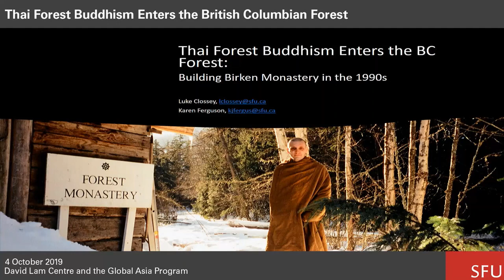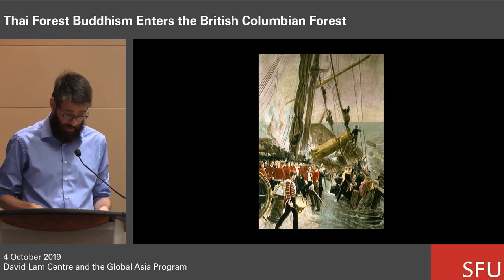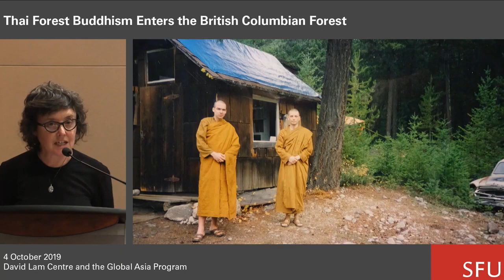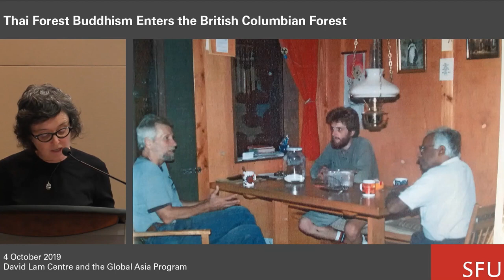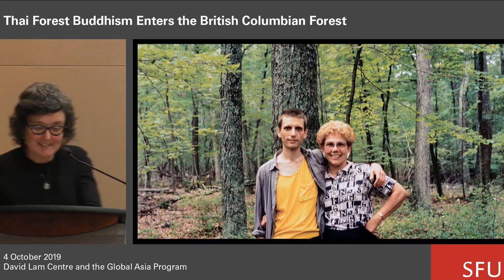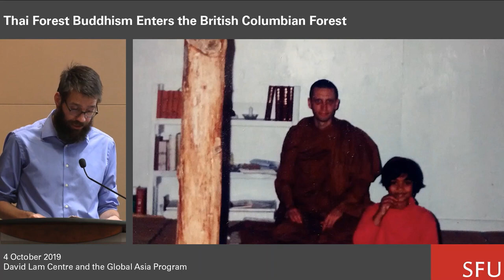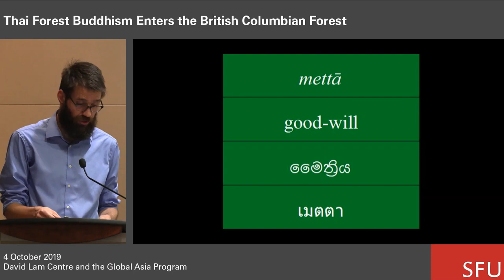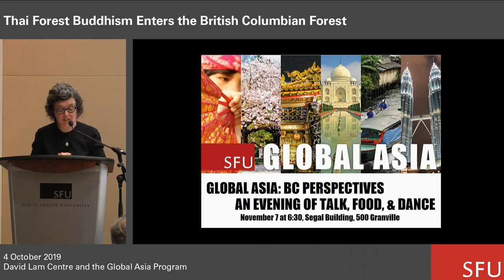How Thai Forest Buddhism Came to British Columbia - Buddhist Lecture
How did the austere Thai Forest Buddhism win a foothold on the laid-back west coast of Canada?  This is a recording of a talk given at SFU Vancouver on October 4, 2019: "Thai Forest Buddhism Enters the British Columbian Forest: Building Birken Monastery in the 1990s"

In April 1994, the Venerable Sona (ne Tom West), a Coquitlam, BC-born-and-bred Buddhist monk from the austere and orthodox Thai Forest Tradition of Theravada Buddhism, travelled to a complex of rundown shacks on the road between Mount Currie and D’Arcy in the Birkenhead River valley near Pemberton, BC. There, he succeeded in establishing a foothold of the Thai Forest tradition, the first initiated by a westerner in North America.

In order for this strict form of Buddhist monasticism to take root a diverse group of people with widely divergent backgrounds, religious and otherwise, had to intersect, thanks to the utter dependence of the mendicant monks on the laity. Those who fed and otherwise sustained the monks included regular visitors from the Vancouver region – Thai Buddhist graduate students and domestic workers, as well as Sri Lankan and “convert” Buddhist professionals and academics – along with local people – largely non-Buddhist foresters, entrepreneurs, self-described hippies and dropouts, and a Baptist school secretary.

Our presentation will explore the depth and meaning of these intersections, which didn’t happen in the cosmopolitan environs of a Global City, like Vancouver, but rather at the periphery, in a remote and reputedly “redneck” place, where the Thai and Sri Lankan “ethnic” Buddhists who visited encountered an intensely foreign cultural and physical environment surrounding the familiar robes and rituals of a Buddhist monastery.

Speakers
Karen Ferguson is a professor in the Urban Studies Program at Simon Fraser University. She teaches courses on urban planning and development, as well as urban inequality. She has written two books on African-American history.

Luke Clossey is associate professor of History and director of the Global Asia Program at Simon Fraser University, where he gives courses on the global history of religion.  He previously wrote on the expansion of Christianity into Asia.

Dr. Ferguson and Dr. Clossey are now collaborating on a new research project critically examining the expansion of Buddhism into Canada.

the David Lam Centre
and the SFU Global Asia Program